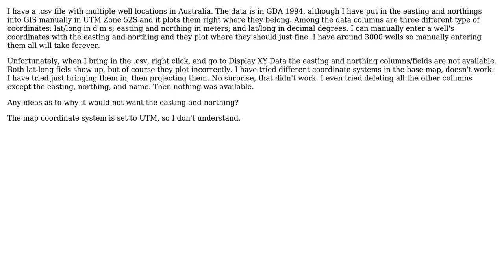GIS: Certain fields not show in .csv when using Display XY Data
With thanks & praise to God, and with thanks to the many people who have made this project possible! | Content (except music & images) licensed under CC BY-SA | Music | Images & others | With thanks to user PolyGeo user moendopi user Dan C and the Stack Exchange Network Trademarks are property of their respective owners. You are responsible for your own actions.